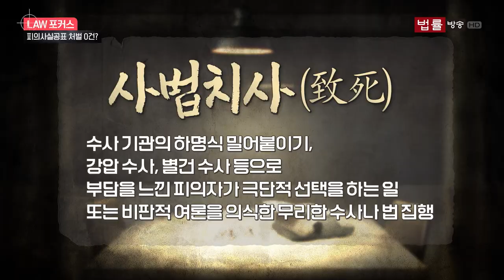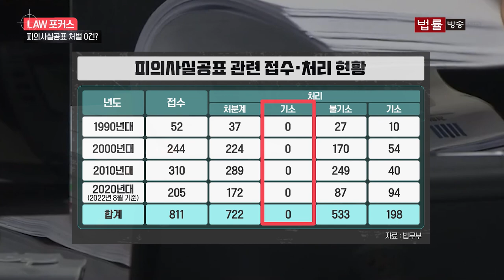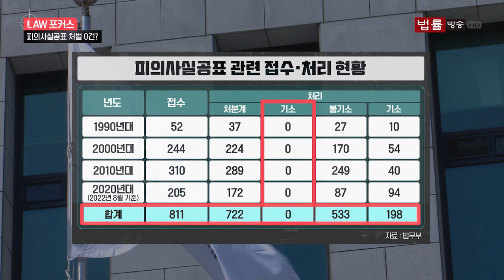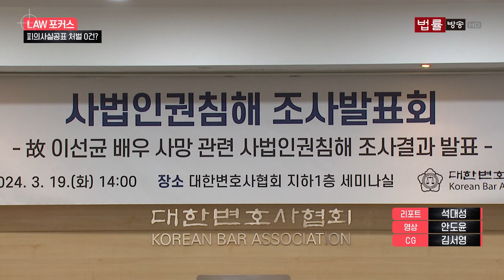[벼랑 끝으로 내몰다] 피의사실공표죄, 처벌 0건... '사법치사' 해결책은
'사법치사(致死)'
수사 기관의 강압으로 사건 당사자가 수사와 여론에 대한 부담을 못 이겨, 결국 극단적 선택에 이른 걸 비꼰 말입니다.
인권은 뒷전, 내로남불 정쟁 거리가 된 피의사실공표.
이런 사문화를 개선하기 위해선 수사 기관 판단에만 맡겨둘 게 아니란 목소리가 나옵니다.